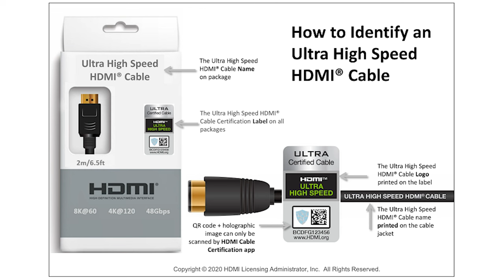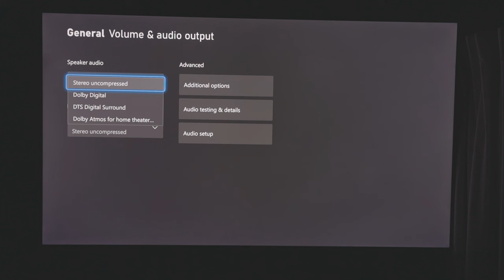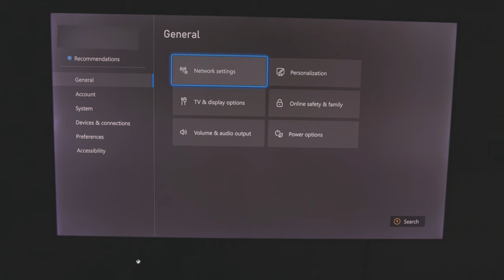Setting up your ASTRO A50 X LIGHTSPEED Wireless Gaming Headset with Xbox Series X|S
This setup video provides step by step instructions on how to setup and get the most out of your A50 X LIGHTSPEED Wireless Gaming Headset with your Xbox Series X|S console.

A50 X connects to Xbox, PS5, and PC at once and enables you to tap through all 3 systems with PLAYSYNC for the ultimate multi-platform gaming experience. PRO-G GRAPHENE audio drivers achieve unprecedented clarity and response. Pro-grade LIGHTSPEED enables the highest levels of wireless audio performance.  HDMI 2.1 Passthru delivers Ultra HD resolution for the highest levels of console audio (24 bit) and visual fidelity (4K 120 Hz).

Made to play, A50 X is a breakthrough in design and innovation to become the heart of your gaming world.

Life is more fun when you play. Keep Playing with Logitech G.